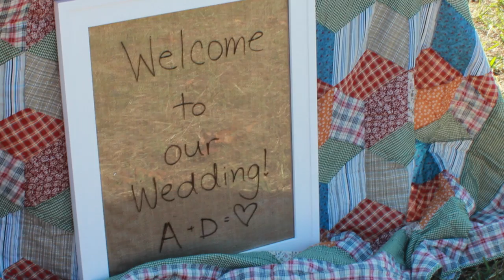A+D Wedding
The day Ashton married David. November 3, 2012.